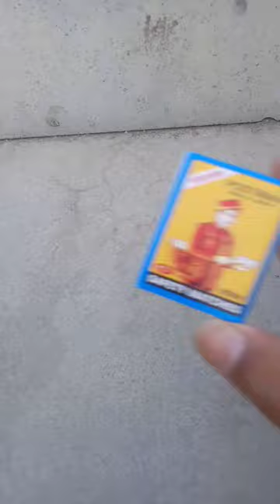MATCHSTICK AND MEHNAT LIFE HAKE EXPERIMENT